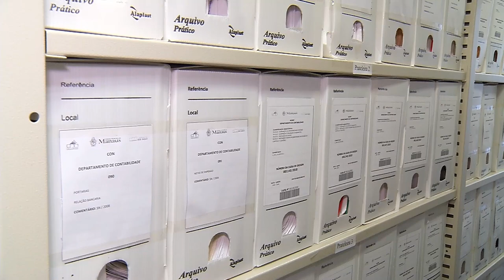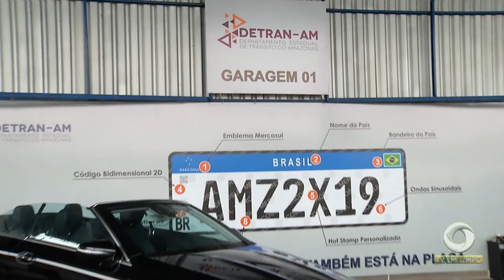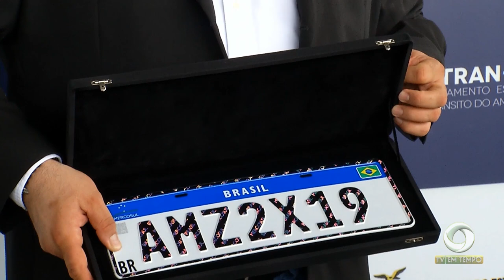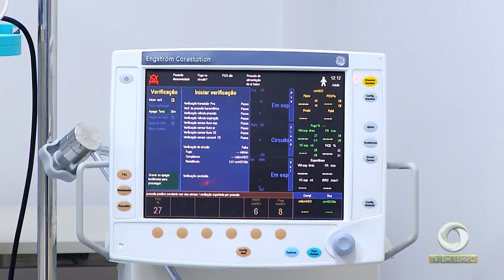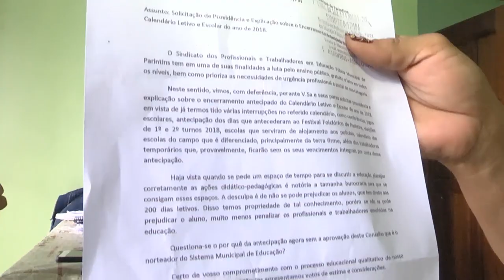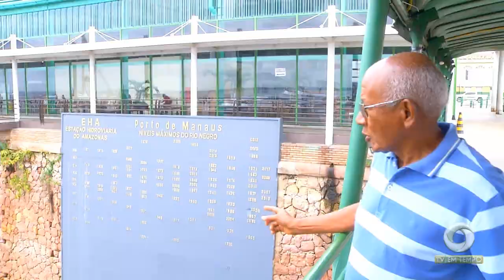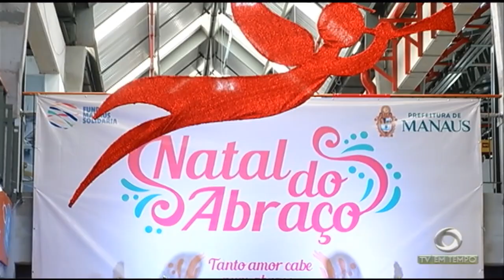Boletim Em Tempo (11.12.2018) Manhã